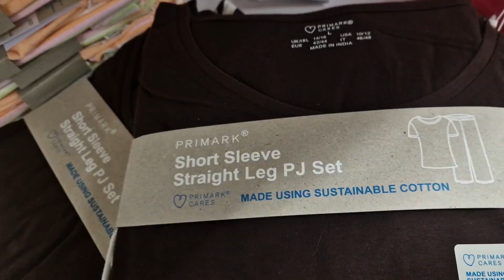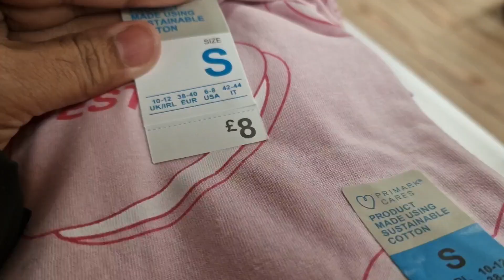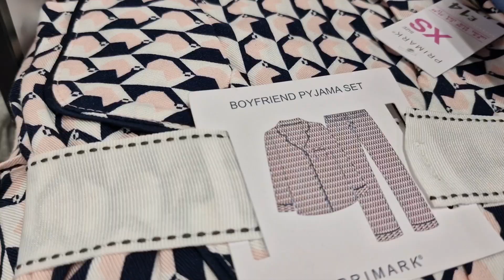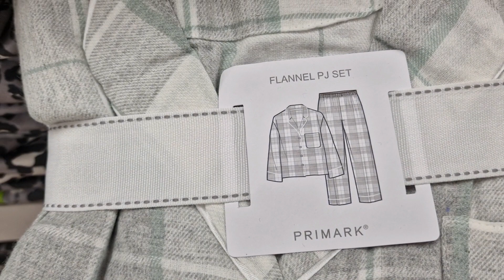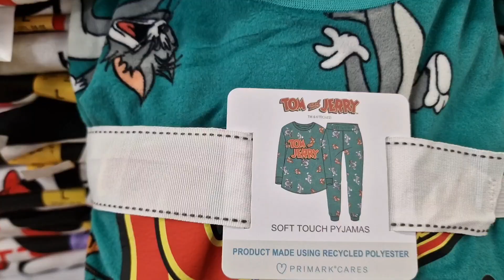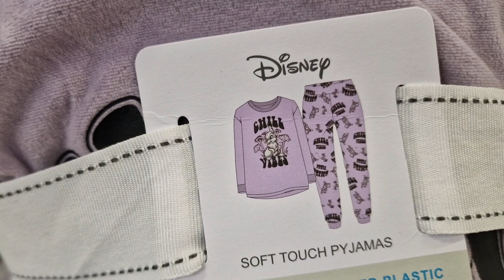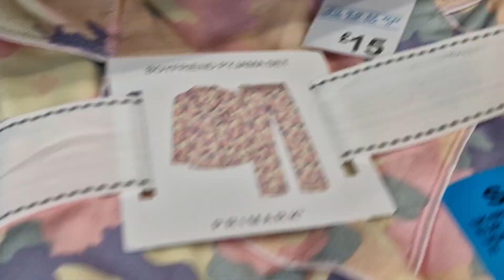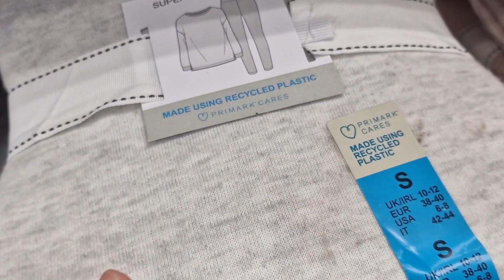PRIMARK WOMEN PYJAMAS NEW COLLECTION - FEBRUARY 2023 / COME SHOP WITH ME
PRIMARK BRA AND PYJAMAS SALE HAUL - 2023 JANUARY

PRIMARK WOMEN HANDBAGS SALE HAUL - JANUARY 2023 / COME SHOP WITH ME

UK fashion
primark
primark candles
candles
Christmas candles 2023
primark Haul
primark Haul 2023
primark 2023
primark clothes
primark clothing
primark makeup
primark vlogs
primark lovers
fashion
fashion trends
primark Jackets
primark sweaters